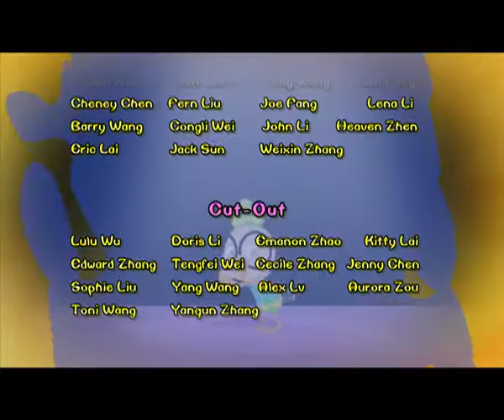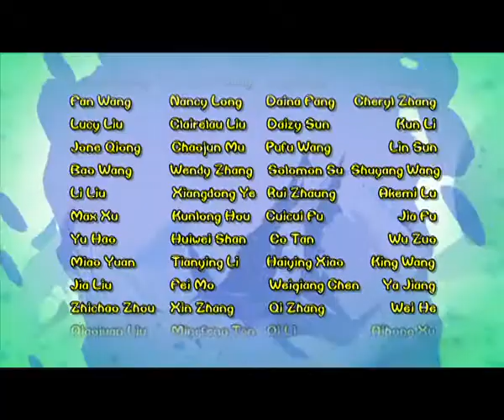Cartoon | Chicken Stew | English | 260 | Sing Merrily